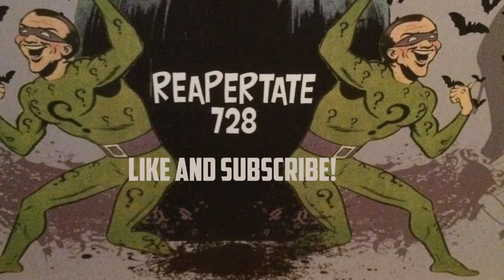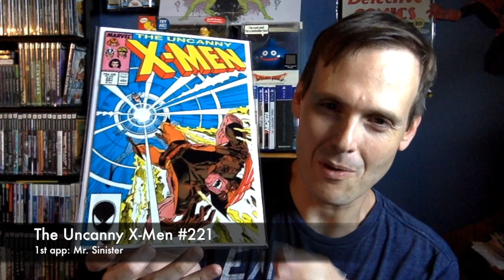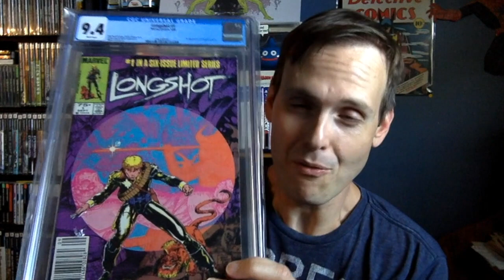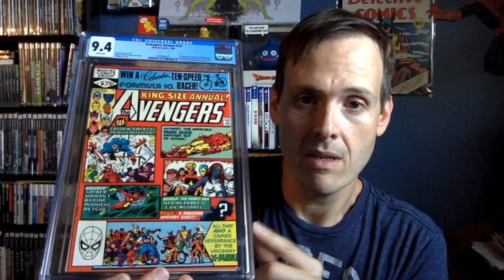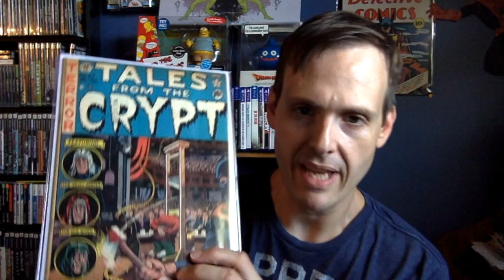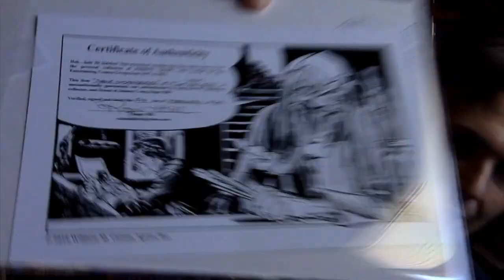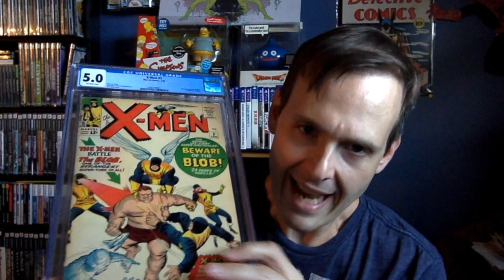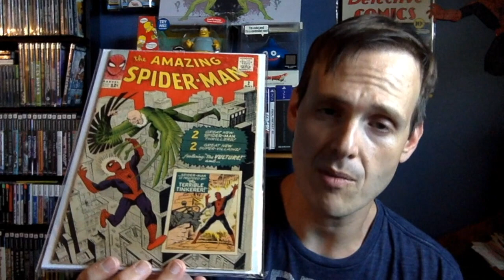Comic Book Haul #39: 6th Year Anniversary and Birthday Gift!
Here is Comic Book Haul #39; it marks the 6th year I have been on YouTube.  Additionally I open up a birthday gift from Luther Manning!  Check out his channel!!  Enjoy!